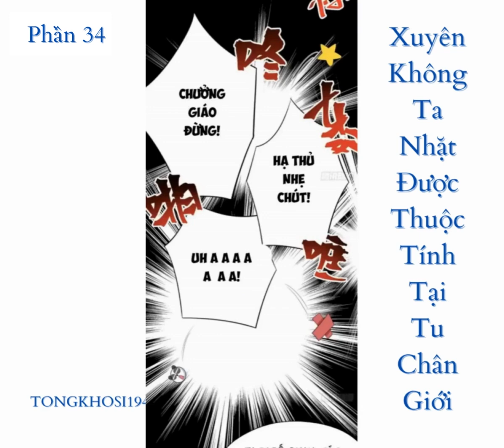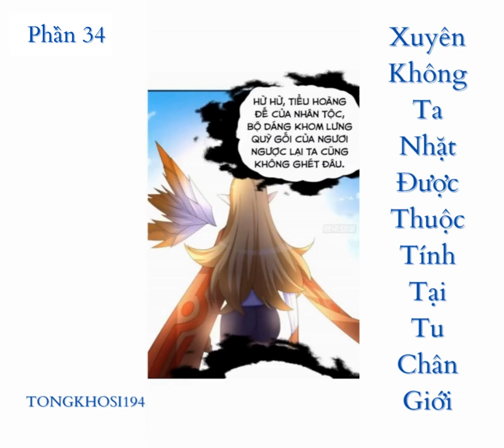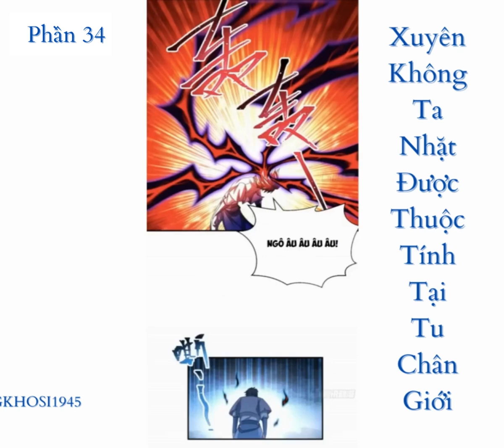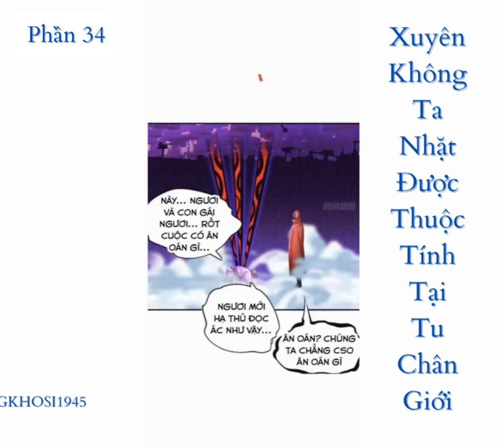Phần 34 - Xuyên không nhặt được thuộc tính tại tu chân giới